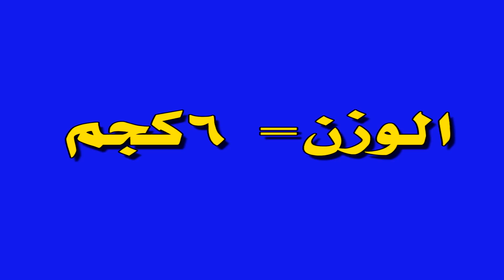تطورات الطفل في الشهر الرابع - الطفل فى الشهر الرابع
الطفل فى الشهر الرابع
الطفل_في_الشهر_الرابع يمثل مرحلة تحول في العديد من الجوانب الصحية و النفسية ،تابعوا الموضوع مكتوب من هنا

تطورات الطفل في الشهر الرابع
فيبدأ في التعبير عن ذاته و وجوده بالمناغاة و الضحك و الابتسام ، و يبدأ تفاعله الاجتماعي يظهر بصورة اوضح و في هذا الدليل المتكامل عن نمو الاطفال في السنة الاولي من العمر نوضح لكم أهم ملامح تطور الطفل في الشهر_الرابع من العمر

تقدروا تعرفوا كل شيء عن صحة اطفالكم من خلال زيارة موقعنا الالكتروني
( مدونة واحة الأسرة) من الرابط:

تنويه:
الصور الواردة في الفيديو من حساب بريميوم خاص للقناة على موقع freepik و القناة لديها رخصة كاملة.

The images in the video are from the channel's premium account on the freepik website, and the channel has a full license.

عيادة الدكتور يوسف قضا لطب الأطفال
الجمالية - اول شارعة الترعة - أعلى معصرة الصعايدة
محافظة الدقهلية - مصر

إخلاء المسؤولية: المعلومات الواردة في هذه الحلقة هي مجرد دليل للأغراض التعليمية فقط ولا ينبغي تفسيرها على أنها بديل عن المشورة من أخصائي طبي أو مقدم الرعاية الصحية.